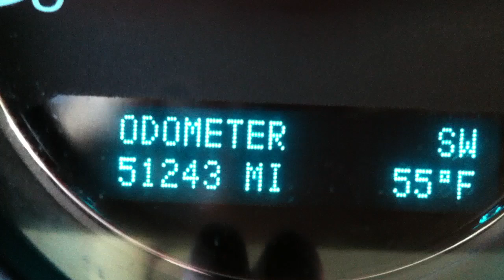Miles to engine hour comparison.